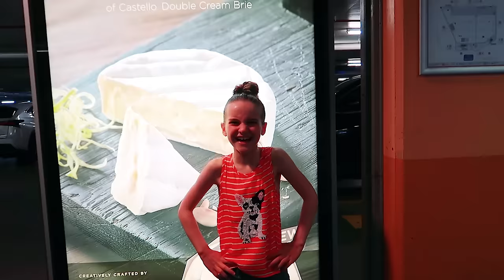Sockie is Absolutely Terrified to get Needle Vaccine Immunizations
Sockie has talked about being scared of needles for a long time. Today she gets her 12 year old immunization vaccines and talks about what goes on inside her head when she thinks about getting needles.
BABY DISCO feels the worst pain that he has ever felt. The others all feel the pain but he gets a lot of support from his siblings. Did you think he was a brave baby to get his vaccine needles?
Sad day saying goodbye together a family at our first funeral. Sorry if this made you cry.

We're going to have another sibling! So exciting to see our Mum get pregnant by IVF. See how every Norris Nut experiences the day in their own way.

Real Life... We have some news with the first steps to becoming pregnant with IVF. In this video It's time for Mama to have another baby and feed Baby Disco his first food. WATCH Papa say YES to having a baby